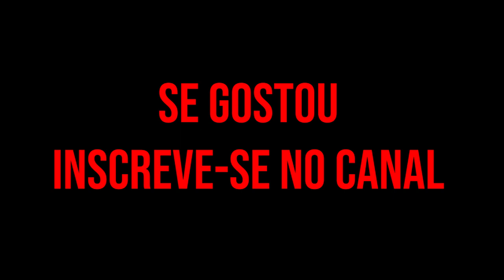ZENO DOS SANTOS & a sua VIDA de Classe Média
Neste vídeo, José Filomeno de Sousa dos Santos, nascido em 1977, é filho do antigo Presidente de Angola, José Eduardo dos Santos, e da sua segunda mulher, Maria Luísa Perdigão Abrantes. vamos mostrar um dos homens mais ricos de Angola filho do Ex-presidente de Angola, ZENO vive como um jovem de classe media, anda num caro simples "Suzuki Jimmy" e compra banana em menor quantidade num dos mercados da capital. Mesmo com uma riqueza quase infinita.